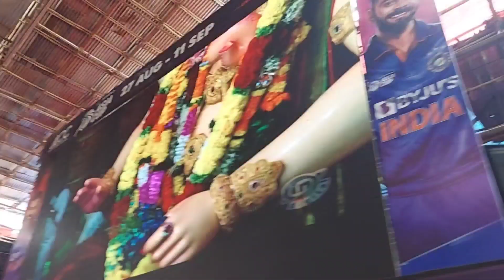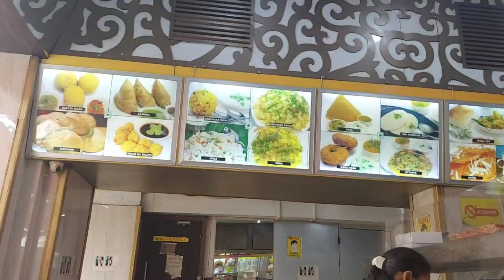Lalbaugcharaja|Chintamani|Chinchpokli|Full Vlog|Mumbaikar|Maharashtra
Lalbaugcharaja|Chintamani|Full Vlog|Mumbaikar|Maharashtra

Hello friends
We are Sakshi Khushi Shagun

KEYBOARD

Lalbaugcharaja
Ganpati Bappa morya
Big Ganpat
Maharashtra Mumbai
lalbaugcharaja Mumbai Maharashtra